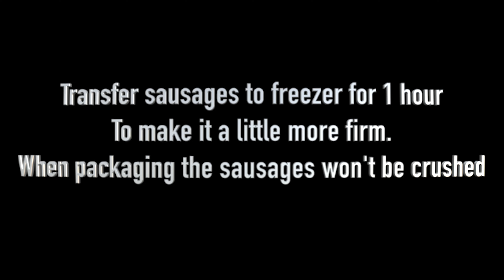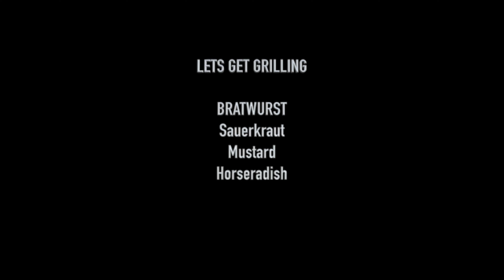How to make Bratwurst. Full Recipe complete process and step-by-step guide.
These Bratwurst Sausages are amazing we kept it simple and it turned out great. There are many variations on how to make these and I'm sure we will be making more of these and introducing other varieties as well. Served on. a bun with Sauerkraut , Mustard and Horseradish on the side.
Process: Debone pork shoulder/butt, grind meat I like to use 3/16 grinding plate. When grinding, it's important that the meat is chilled. Add spices use ice cold water when mixing). when you're done mixing the meat it should feel tacky at this point, I fill the stuffer and begin to stuff the casings.( Casings used is natural hog casing 32/35mm). Twist links to size and package and store in freezer. Hope you enjoyed watching.

Ingredients:
70% Pork shoulder 700g
30% Veal 300g
3 Garlic cloves
 kosher salt 18g/kg
 fresh cracked Pepper 3g/kg
 crushed Mustard Seeds 1g/kg
 Caraway Seeds 1g/kg
 White Pepper 1g/kg
  Coriander 1g/kg
  Mace .5g/kg
  Ginger .5g/kg
  ice Water 110g/kg
* Soy Protein Binder 11g/kg (optional)

Equipment used was a meat grinder, 15Lbs vertical sausage stuffer.